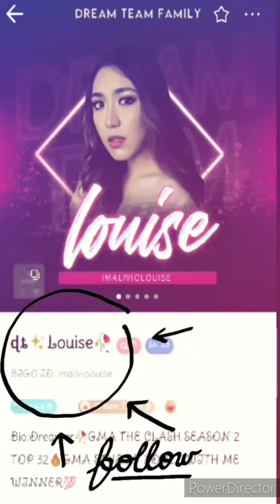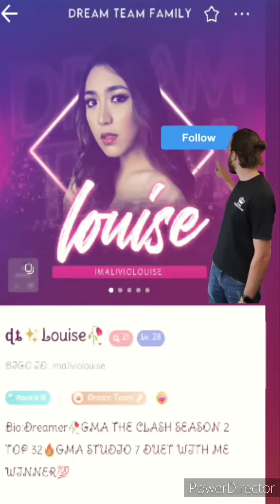SANA ALL COMPOSE BY Louise Carvel Alivio FullSong 🔜🎧😭💟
"Buti Pa sila always masaya kakampi nila ang universe pinagpala sila ang ganda na ng love life at ang ganda pa ng mukha branded Pa laging daladala pero...

Di na kailangan icompare sa iba meron Pa namang magagawa ang maghintay at mangarap sa tamang panahon everything happens for a reason pero sa ngayon mapapa  sana all ka nalang

SANA ALL COMPOSE BY Louise Carvel Alivio

Please Follow Her BIGO ACCOUNT 👇👇👇